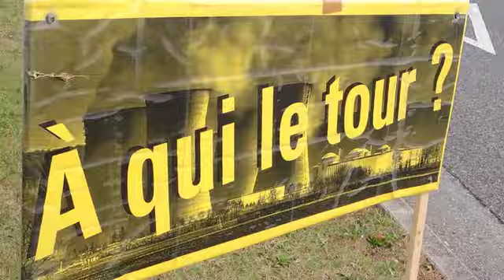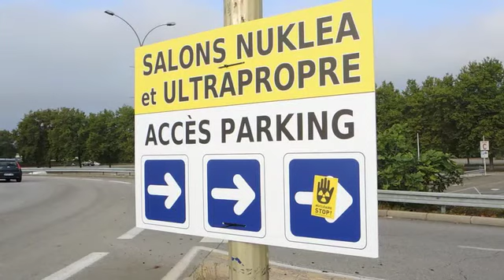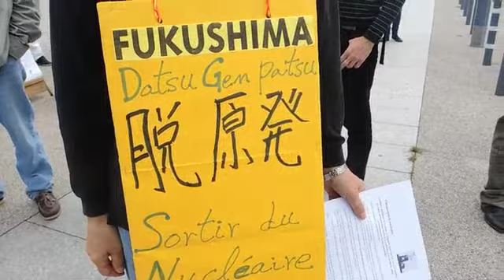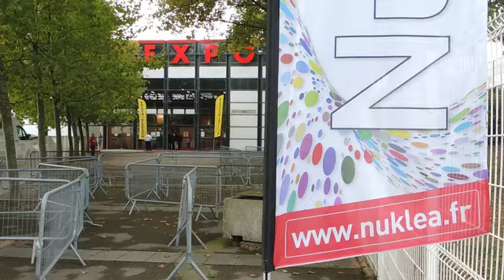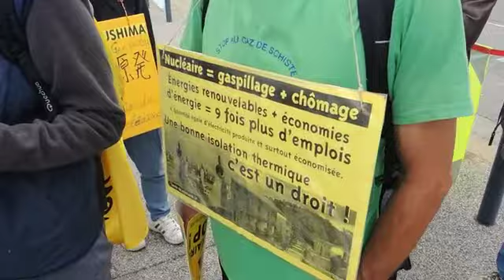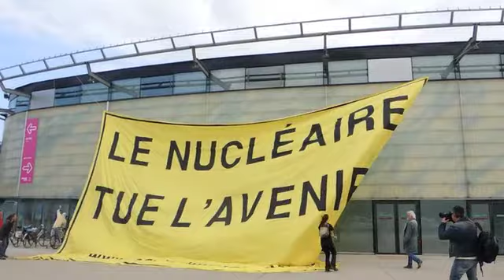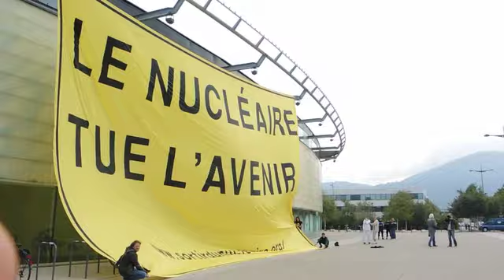Salons Nuklea et Ultra propre, comme si le nucléaire pouvait être propre !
Vidéo :  Stéphane Poule
Les 1er-2 octobre se sont tenus à Grenoble deux salons organisés par l'industrie nucléaire : "Nukléa" et "Ultrapropre". Une action a été organisée devant Alpexpo, où se déroulait cette foire aux neutrons ! Action rond-point, conférence de presse et grande banderole se sont succédées.